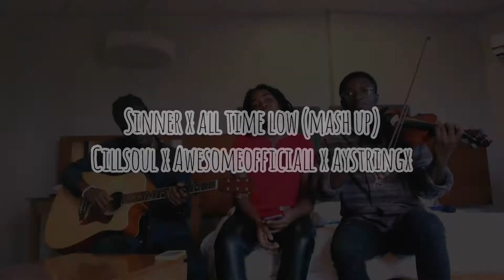Sinner / All time low- Adekunle Gold / John Bellion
Amazing time with @Cillsoul and @Awesomeofficiall